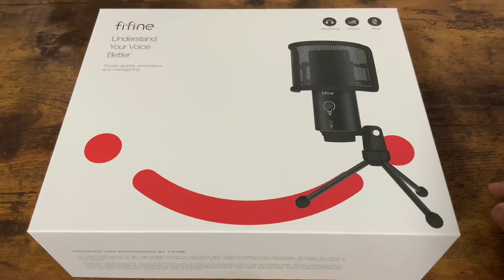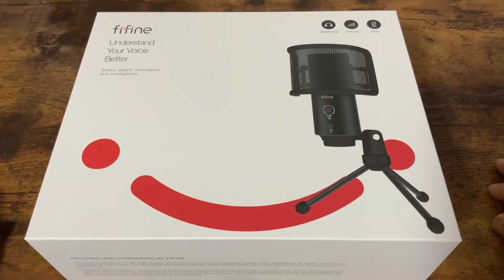【開封動画】FIFINE USBマイク コンデンサーマイク K683A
今回は開封動画を取るためにipad pro用のマイクを購入してみました！
コンデンサーマイク使用時の音量は動画編集の際に4倍まで音量を上げていますが、コンデンサーマイクはそのままの音量です。
かなり聞こえやすくなったと思います！